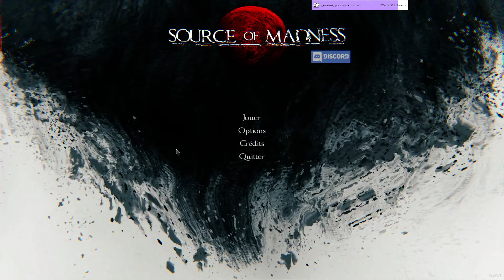Découverte - SOURCE OF MADNESS (EARLY ACCESS)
Synopsis : Source of Madness est un roguelite d'action à défilement horizontal qui se déroule dans un monde sinistre inspiré de l'univers de Lovecraft, alimenté par la génération procédurale et l'apprentissage automatique de l'IA. Incarnez un nouveau disciple et embarquez dans une odyssée cauchemardesque.